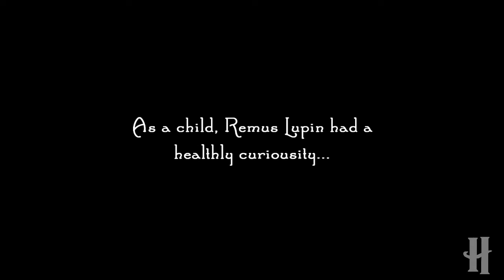Remus+Caroline (AU) | Shadow Of Me Trailer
I never thought I'd get this done the way I wanted, but there it is and I like it!!
Its a trailer for my up-coming video about Lupin's life after being bitten by a werewolf called Fenir Greyback when he was a boy and how he came to deal with it.

I know I totally ignored Lupin going to Hogwarts and meeting Sirius, James and Peter but for TVD fans, he meets Caroline Forbes instead, who helps him.

By the way, Edmund Pevensie (Skandar Keynes) plays Lupin as a boy, Tyler Lockwood (Michael Trevino) play Lupin as a teen and David Thewlis plays adult Lupin (as seen in the Harry Potter films)

Music "Conquest" by X-Ray Dogs
Clips used: The Lion, the Witch and the Wardrobe, Harry Potter 3 and The Vampire Diaries